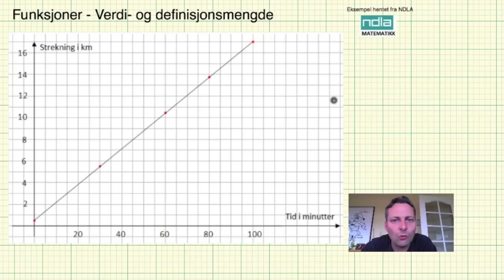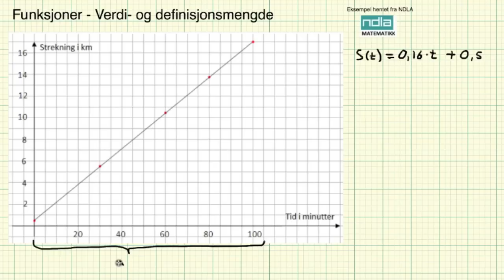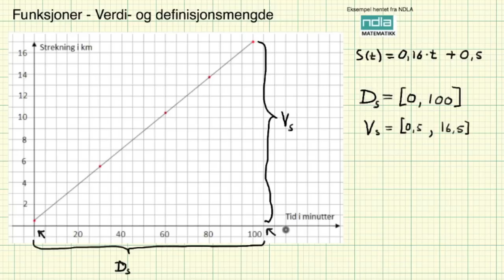Matematikk 2PY funksjoner verdi og definisjonsmengde